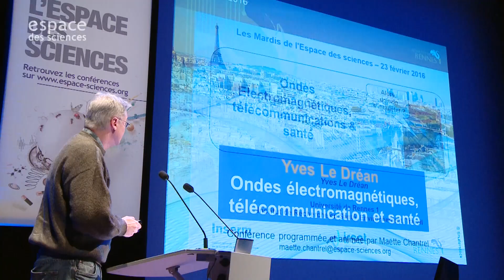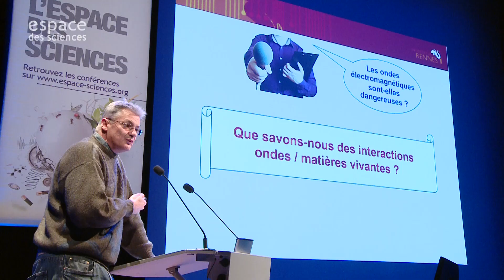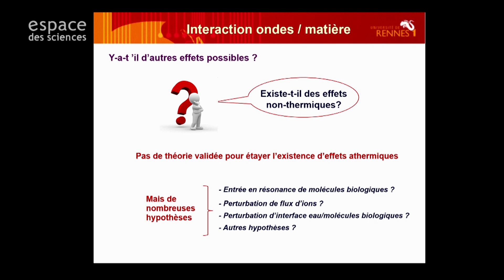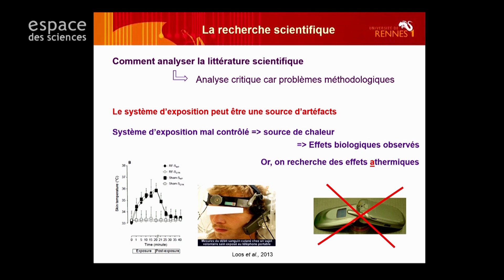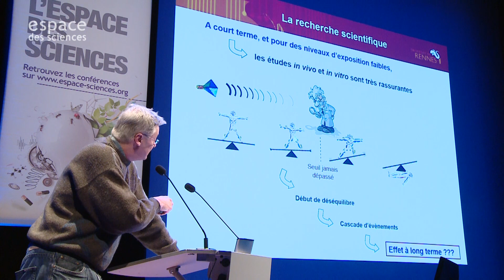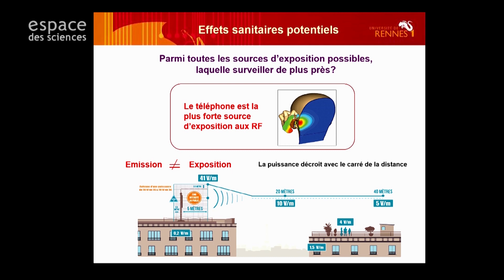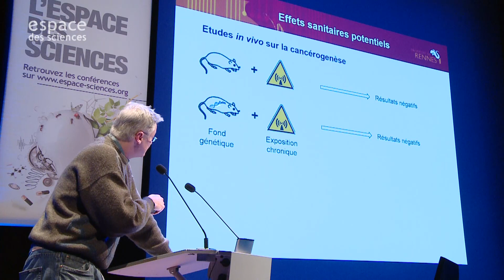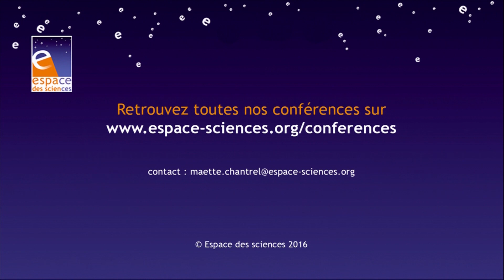[Yves Le Dréan] Ondes électromagnétiques, télécommunication et santé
Les Mardis de l'Espace des sciences avec Yves Le Dréan, biologiste, Institut de Recherche sur la Santé, l’Environnement et le Travail (Inserm), enseignant-chercheur (Université de Rennes 1).

Le développement technologique, notamment dans le domaine des télécommunications, entraine une augmentation constante du nombre de sources artificielles de rayonnements électromagnétiques. Le lien entre l’exposition aux ondes et de possibles pathologies est souvent mis en avant dans les médias ou sur internet, mais qu’en est-il vraiment ? Où en est l’état des connaissances scientifiques actuelles : ce qui est avéré dans les interactions ondes-matières vivantes et ce qui est encore discuté et étudié dans la communauté scientifique.